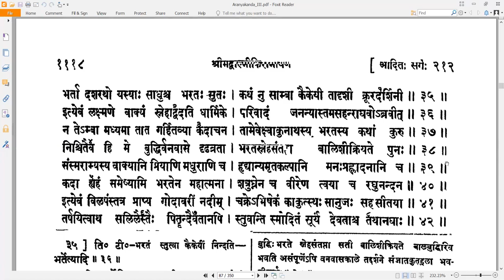16 Valmiki RamayaNam - वाल्मीकि रामायणम् - AraNyakandam अरण्यकाण्डम् Sarga 16 सर्गः १६